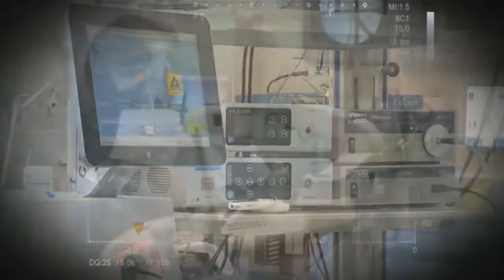Un Mundo Pos-COVID-19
Uno de los pocos aspectos positivos de la pandemia del nuevo coronavirus Covid-19 es que ha impulsado la digitalización. Aunque se hecho a marchas forzadas y tomando atajos que de otra manera no hubiera sido posible, las medidas de confinamiento y distanciamiento social implantados como defensa contra los contagios ha revelado la importancia de algunas tecnologías ya existentes que han cobrado aún más relevancia. El comercio electrónico, la robótica asistencial, el teletrabajo o la monitorización en tiempo real de la salud son áreas que, según los expertos, se extenderán aún más en las sociedades avanzadas.

Más allá del impulso que la crisis del coronavirus suponga para la adopción de determinadas tecnologías concretas como la telemedicina o la robótica, el escenario actual marcado por un espíritu colaborativo sin precedentes podría desencadenar cambios más profundos en el desarrollo tecnológico de los próximos años. El uso compartido de datos y el despliegue de soluciones para preservar la privacidad podrían acelerarse por las necesidades inmediatas que plantea el escenario post-coronavirus, lo que puede ayudar a sentar las bases de unas nuevas infraestructuras digitales.